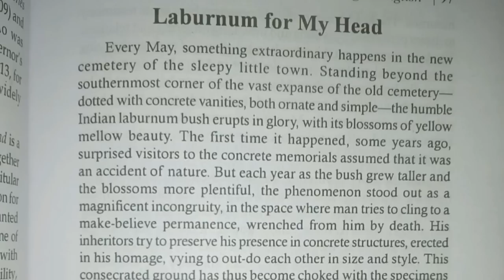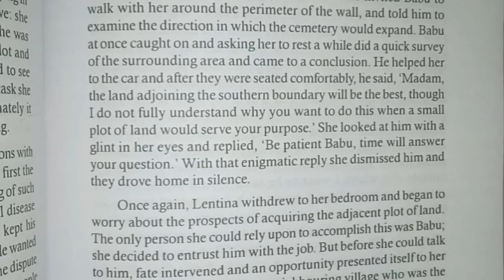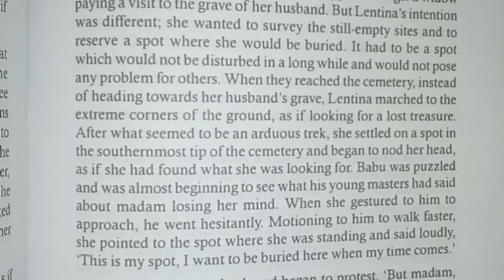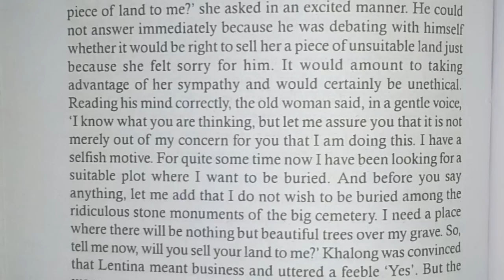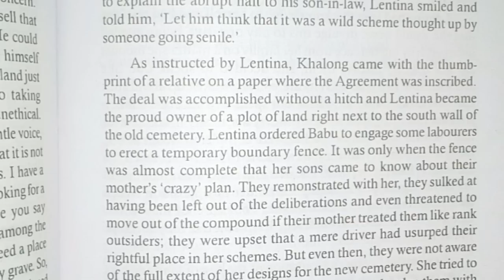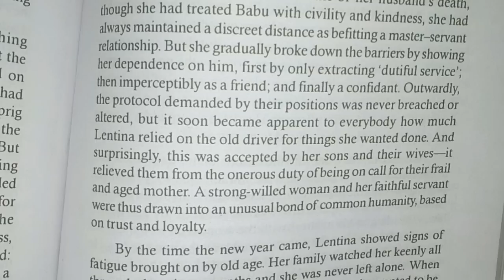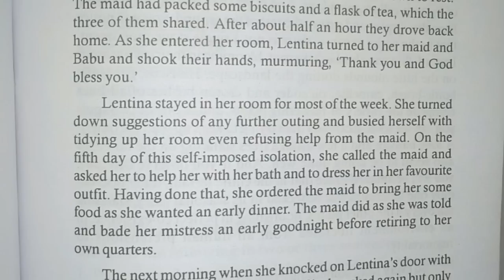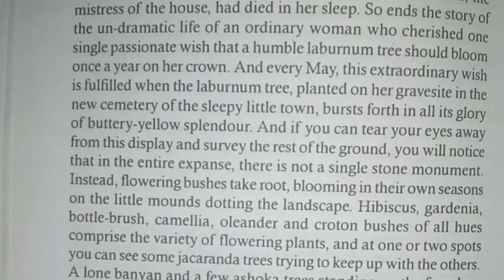Laburnum For My Head summary in malayalam|മലയാളം|Temsula Ao|5th Semester